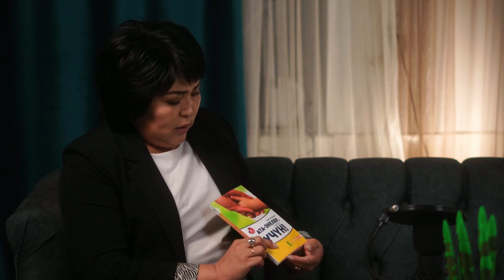БАЛДАР ЖАНА УСУЛ С. Бейшенова